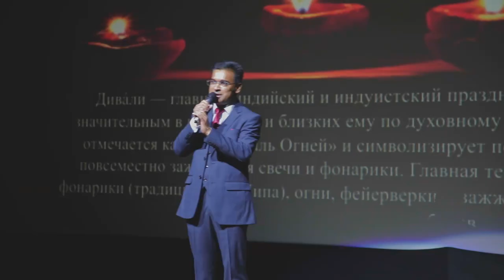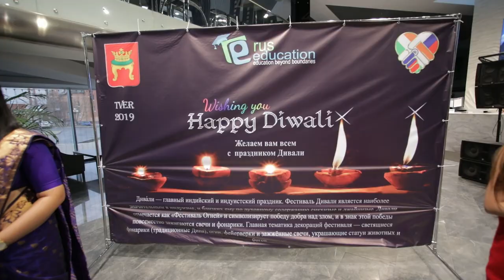Праздник Дивали в Твери